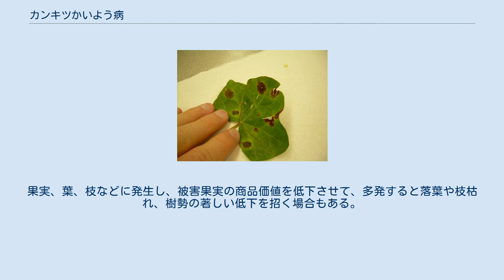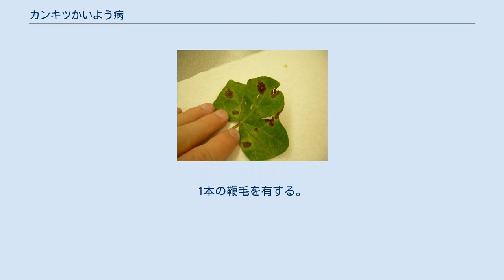カンキツかいよう病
カンキツかいよう病によるセイヨウキヅタの葉の病斑 カンキツかいよう病（かんきつかいようびょう）はカンキツかいよう病菌（Xanthomonas campestris pv. citri）により引き起こされる柑橘類の病気で、世界の栽培地で広く発生している、柑橘における最重要病害のひとつである。
果実、葉、枝などに発生し、被害果実の商品価値を低下させて、多発すると落葉や枝枯れ、樹勢の著しい低下を招く場合もある。
 果実、葉、枝に褐色の病斑を形成する。
病斑は最初盛り上がった濃緑色の水浸状円形で、拡大するとともに頂部にザクロ状の亀裂を生じて、中央部から次第にコルク化する。
葉が成熟する頃には直径2~5mm程度となり、病斑の周縁は幅1~2mmが黄色になる。
春葉の展開開始期から発病し、その伝染源は越冬病斑である。
病原菌は雨によって飛散し、さらに感染を広げる。
病原菌の侵入は、伸長・肥大期には主として気孔からで、初夏以降は風やミカンハモグリガなどによってできた傷口から侵入する。
 カンキツかいよう病菌は、短桿状の細菌で大きさは1.5~2.0×0.5~0.75μm。
1本の鞭毛を有する。
好気性でグラム陰性、発病適温は20~30℃である。